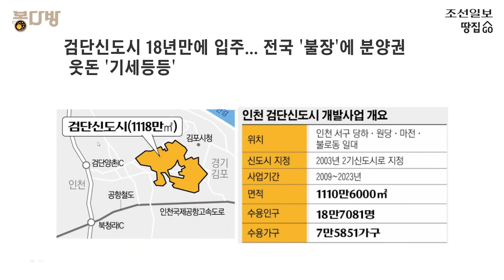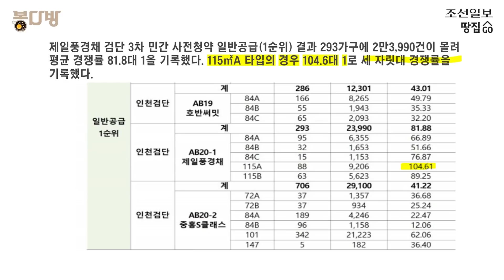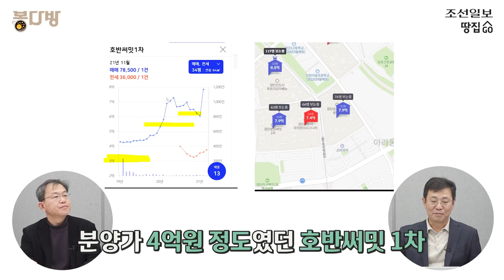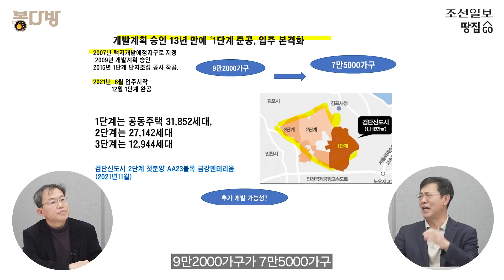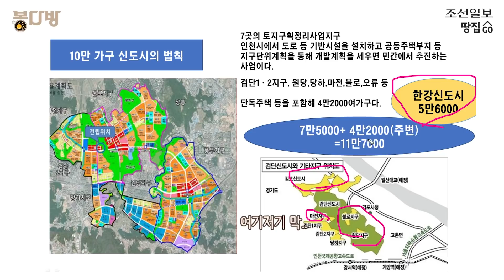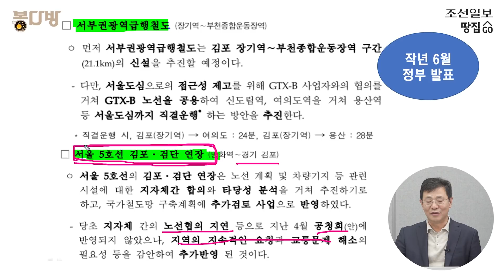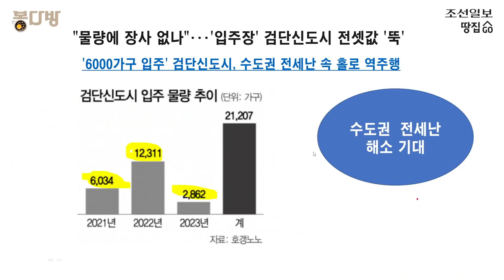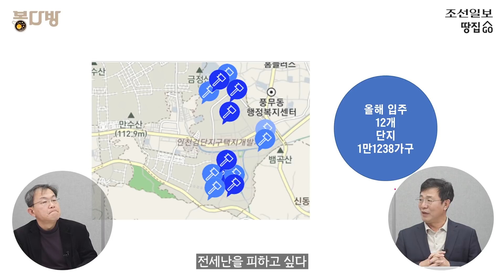10년 후 무조건 뜰 수밖에 없다!…거대 신도시로 날아오를 검단신도시 | 봉다방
4만 가구 쏟아지는 검단신도시
‘1평당 1300만원’ 수도권 어디서도 볼 수 없는 분양가

★'돈 버는 교육 영상' 땅집고 VOD 오픈★
▶증여세 확 줄이는 특급 비법
▶돈을 벌 수 밖에 없는 재개발 투자법